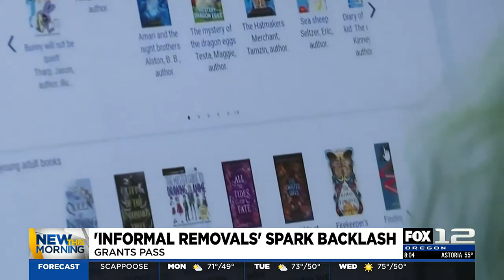Oregon mother suing school for disability discrimination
An Oregon mother is suing her daughter's school and its school district for disability discrimination.